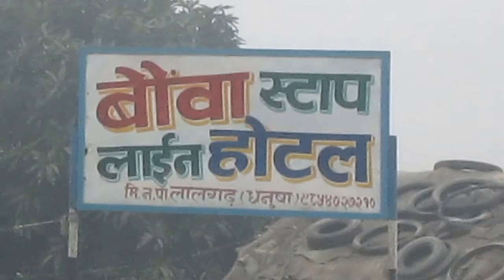Lunch at Hotel Bauwa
Family Lunch at Hotel Bauwa at Lalgadh, Mahottari on January 06, 2018 i.e. Paush 22, 2074 at the time of returning from Kanchanpur [Videoshot by Manish Acharya]